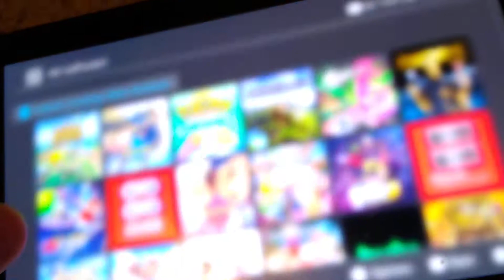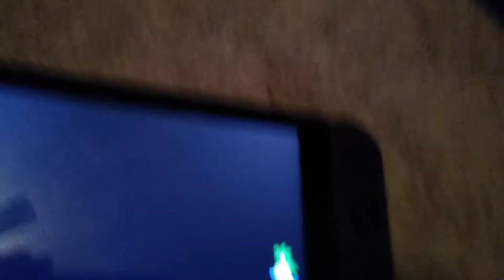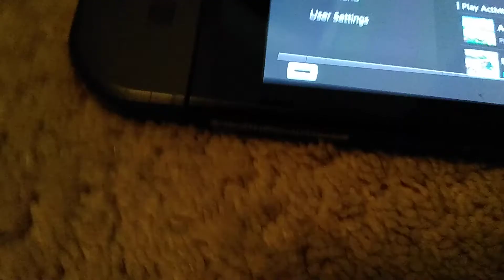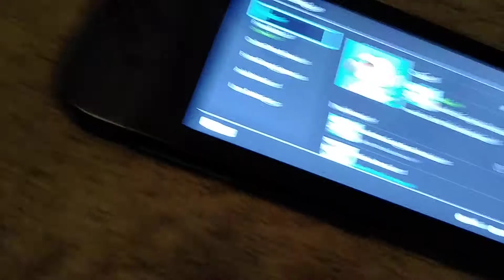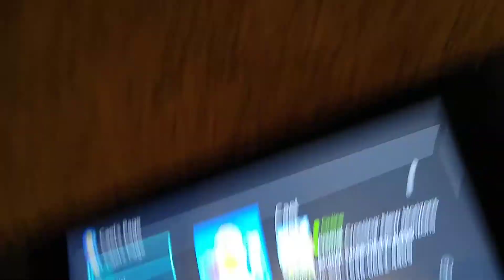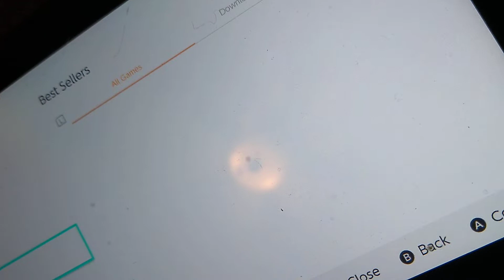Update: The Future of This Channel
I talk about channel plans in this video.